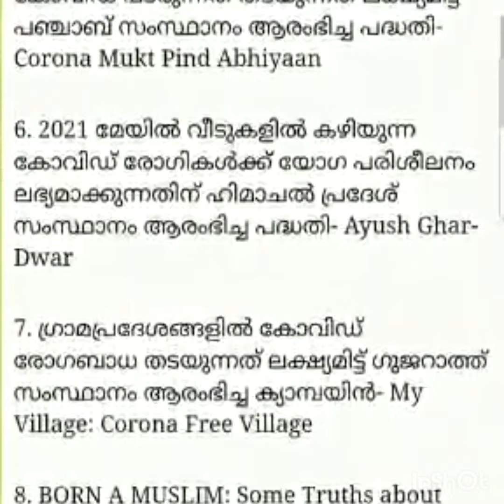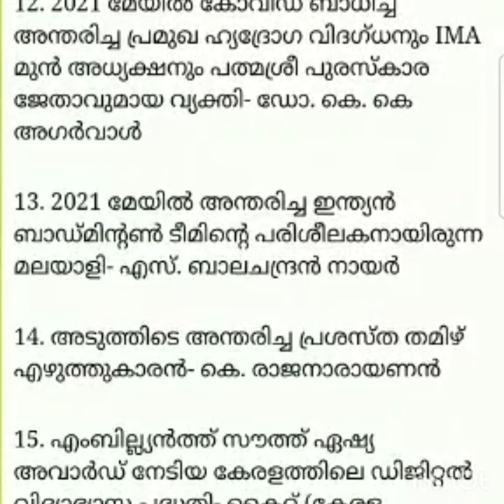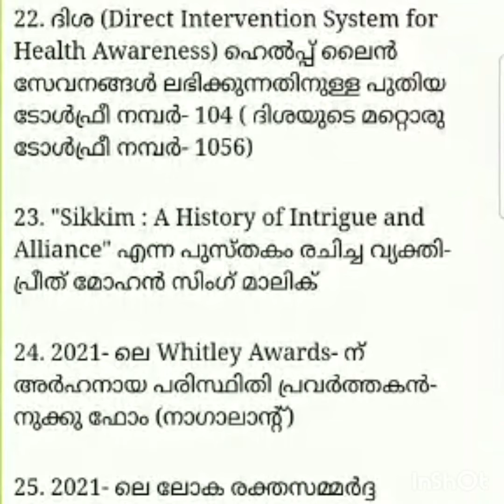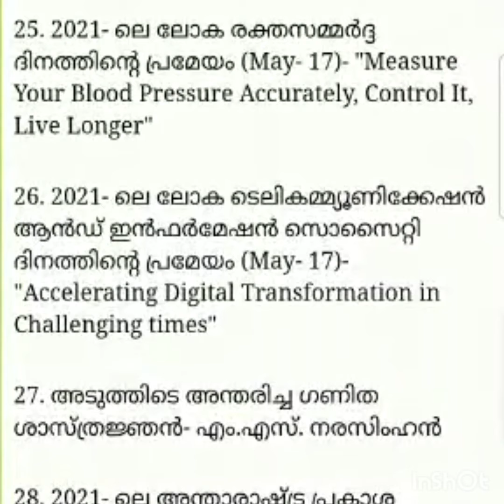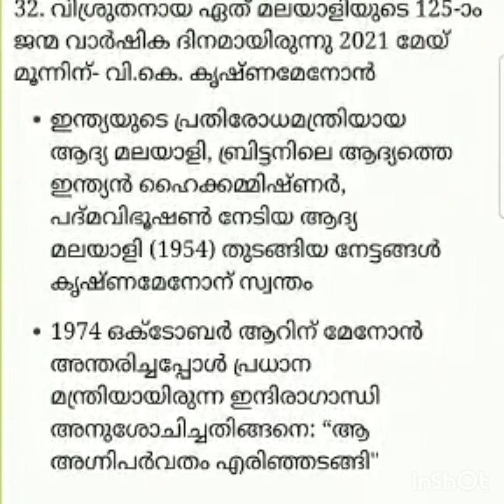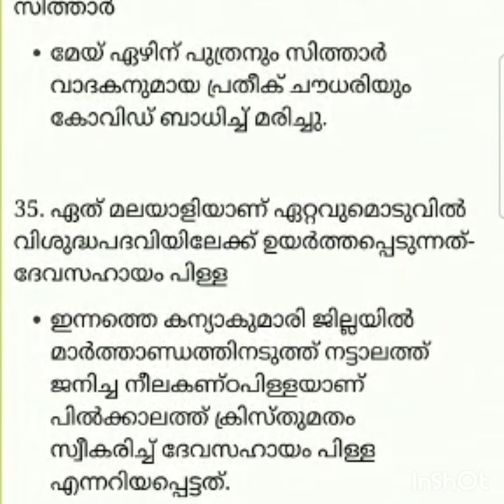26th May 2021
Current Affairs 26th May 2021